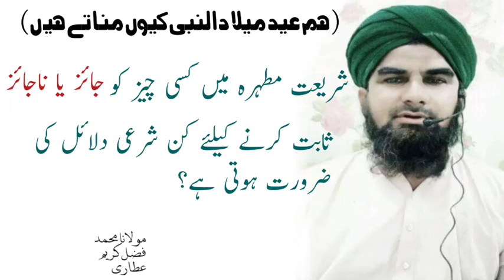ہم جشن عید میلاد النبی صلی اللہ علیہ وسلم کیوں مناتے ہیں(5)